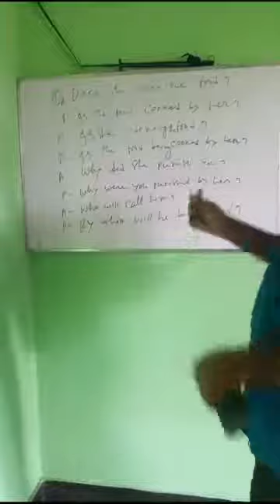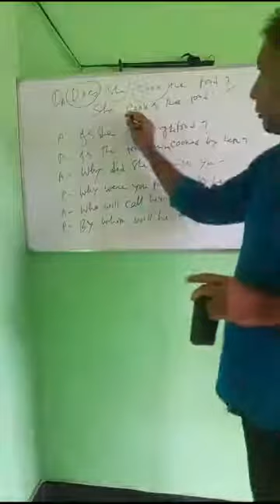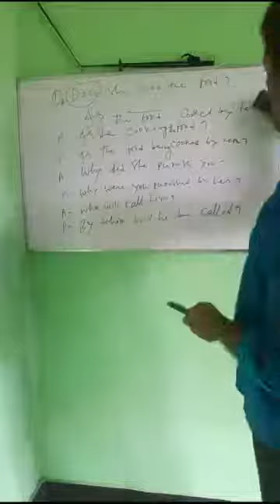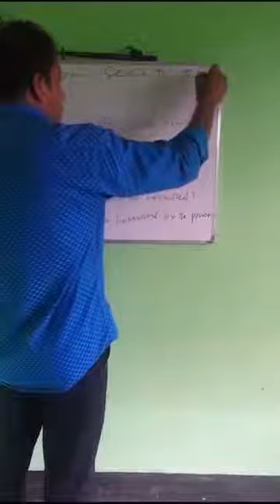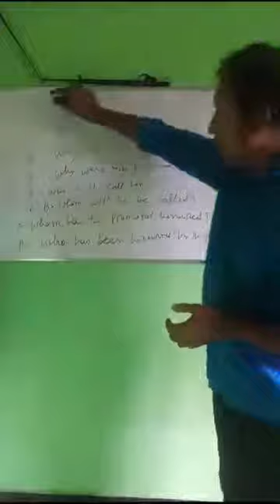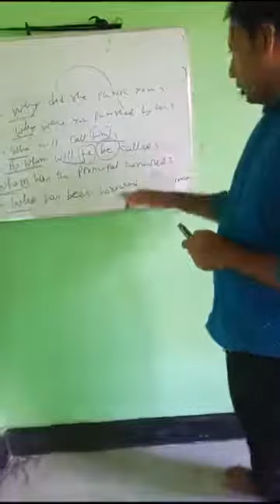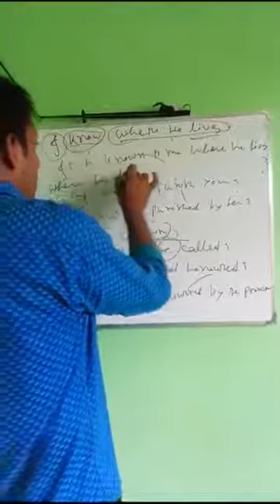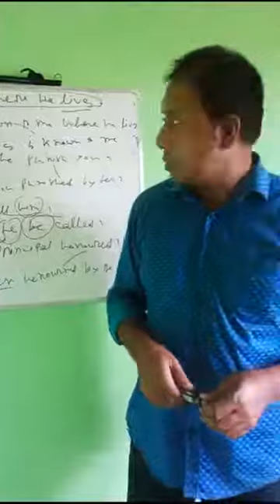English Zakir Sir Lecture 2